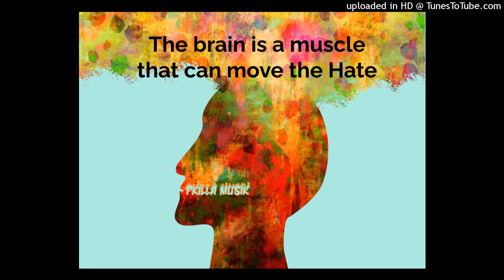Pkilla Musik - Put The Window Down